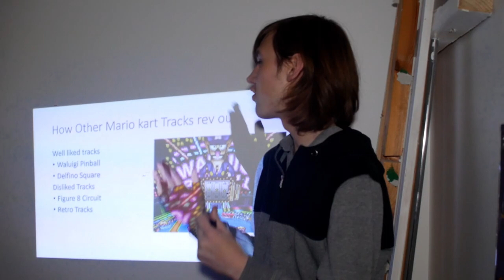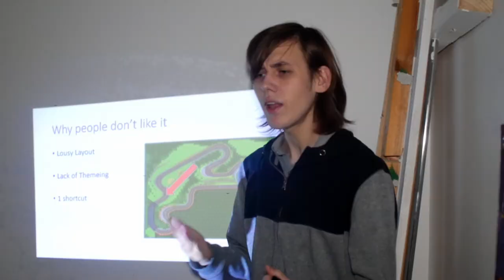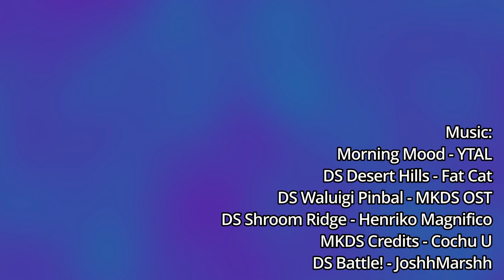Thoughts On The Flower Cup | Hyphen In Between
2 cups in and already saying controversial stuff.

I got a proper camera, I only used it from the SR presentation, dosn't help I'm in a dimly lit area to record in to test... I'm also using a lens converter, but I'll probably get a proper lens.

Also that sand shot put sand everywhere, and for some reason I recorded that first.

For now,
hyphen-Hoik